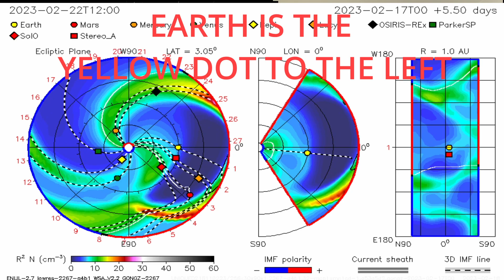HOW DOES THIS X FLARE EFFECT YOUR ENERGIES? **17UTC IMPACT TIME ** TELL US HOW YOU FEEL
🛑 Time with Tom : Book time with Tom
 Healing (Physical/Emotional)